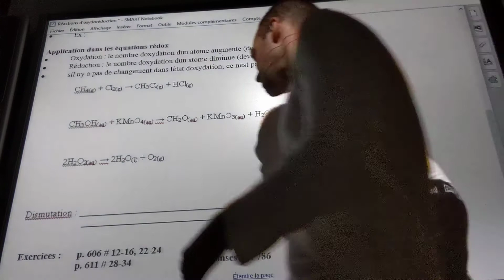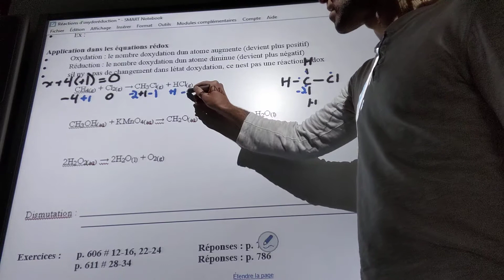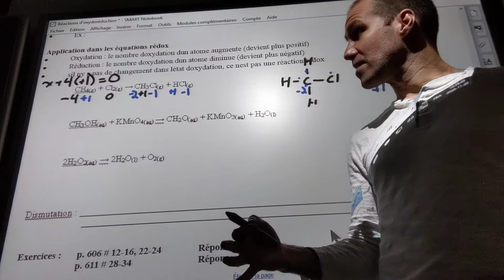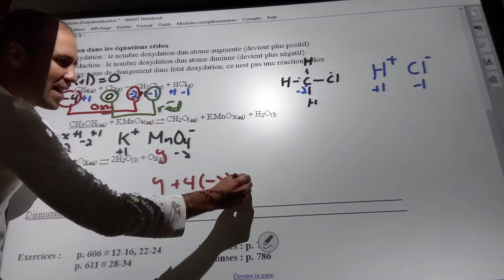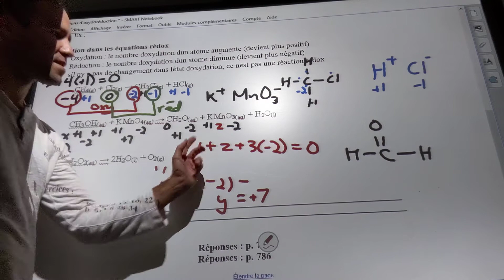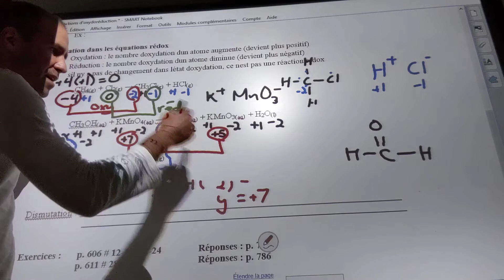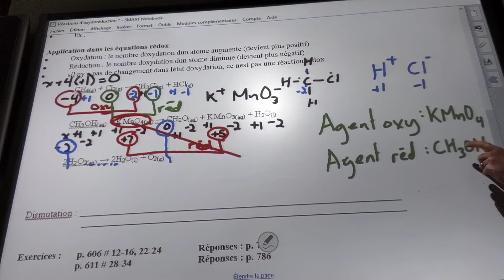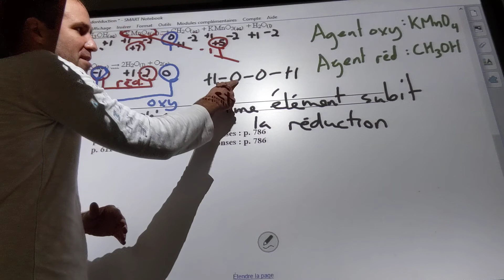E.1.c - Partie 3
Déterminer l'oxydation et la réduction